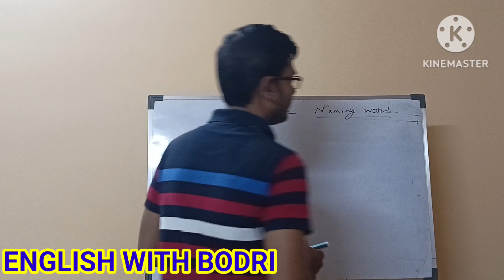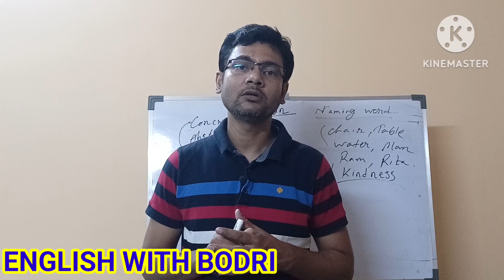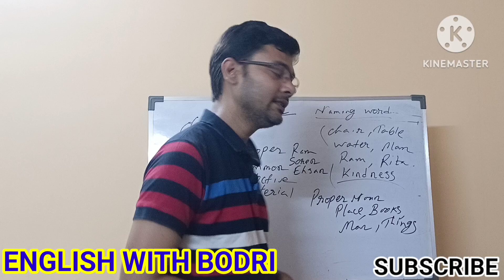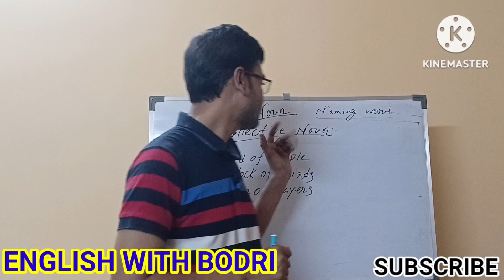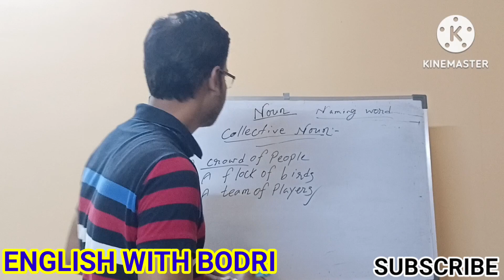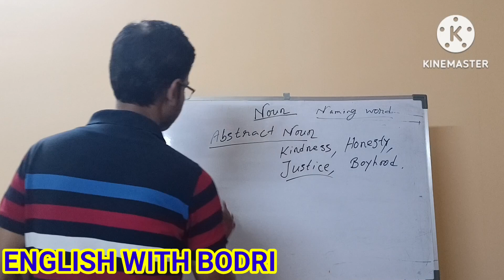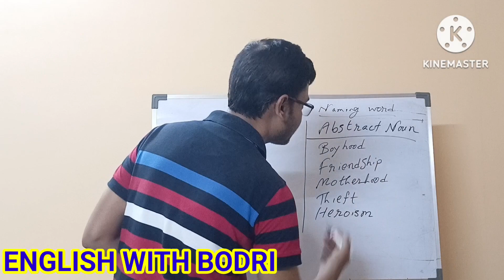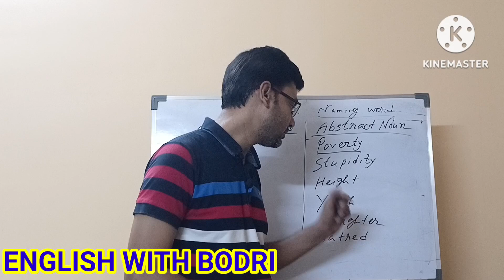NOUN | CLASSIFICATION OF NOUN | ENGLISH GRAMMAR | ENGLISH WITH BODRI